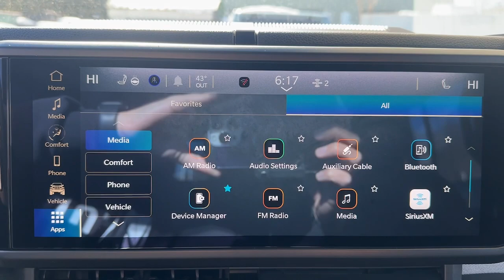2024 Jeep Wrangler_4xe Sport S NY Bedford Hills, Mount Kisco, White Plains, Yorktown, Brewster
New 2024 Jeep Wrangler_4xe Sport S available at Bedford CDJR located in 531 Bedford Rd, Bedford Hills, NY, 10507. Servicing the Bedford Hills, Mount Kisco, White Plains, Yorktown, Brewster area.

Can you see yourself in the  2024  JEEP Wrangler. Designed to reflect your unique spirit, the Wrangler brings solid power, efficiency, safety, and rugged innovation to all your adventures. There's nothing like that feeling of wind-in-your-hair freedom. Get into the Wrangler today.